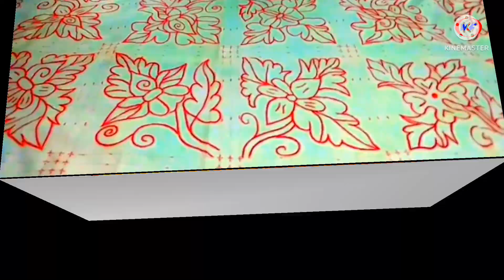Top 20টি New nokshi Katha Desing 2022 | Dejain Nokshi Katha Full | Baby nokshi Katha Degain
Top 20টি New nokshi Katha Desing 2022 | Dejain Nokshi Katha Full | Baby nokshi Katha Degain ।Baby kids Nokshi Kathar Degain.